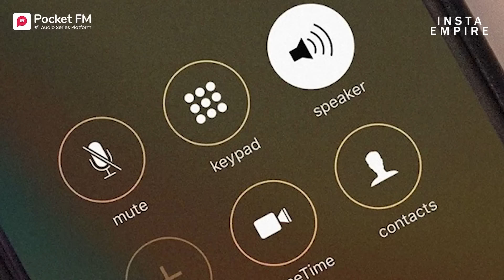Insta Empire | Ep-14 | I Took Down a Martial Arts Champion—Here’s How | Pocket FM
Kevin shocks everyone by gifting Dorothy a costly diamond necklace. Meanwhile, Lucas Meriwether offers to marry Lily without her consent and things take a dramatic turn. Kevin defeats Lucas and saves Lily from humiliation. Officer Emmett wants to bring Kevin to a friend who's interested in one of his herbal pills.

Who is Officer Emmett's friend? Why do they need the pills?